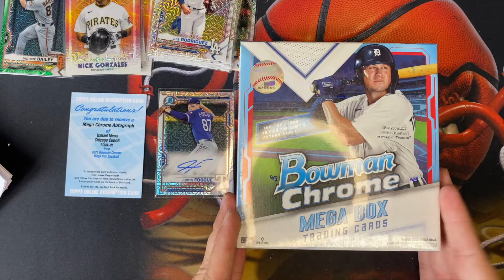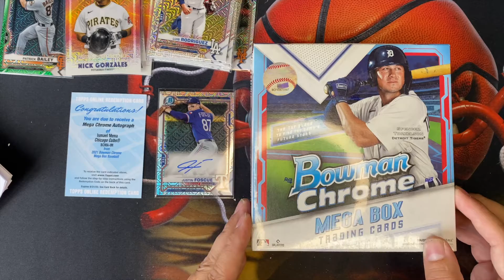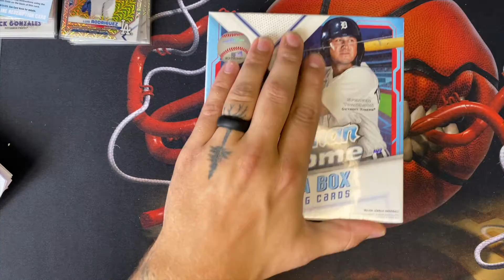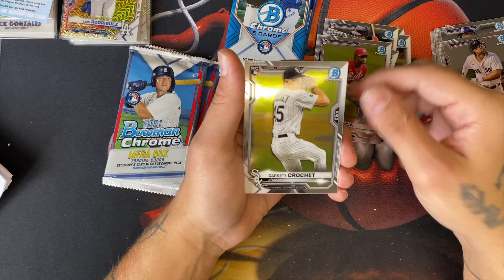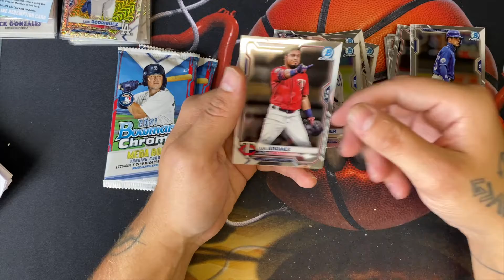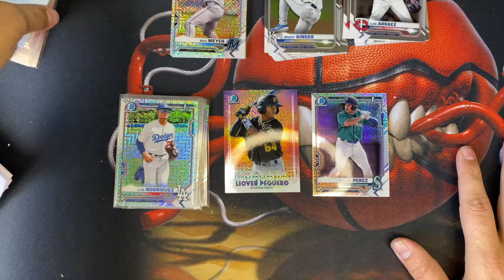PART 3!!! 2021 Bowman chrome HOBBY VS. RETAIL Mega Box LETS RECAP!!!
This is part three of our hobby vs. retail
Check out the whole series on my page.